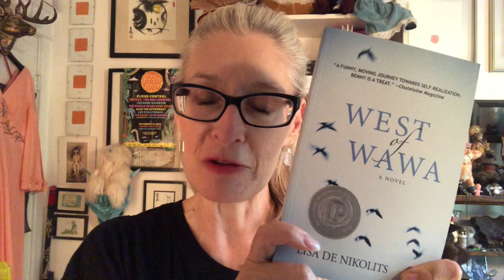Should You Give Up Your Day Job To Write a Book?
Should you give up your day job to write a book? Here’s an off-the-cuff Writer for a Year post about that very topic! What does it mean, living the dream?